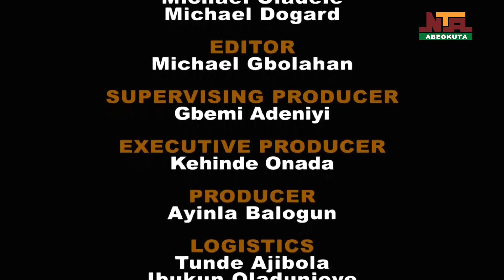Tafsir Al - Quran, Onigbowo - Awon Omo Alhaji Gbolahan Lawal, Alakoso Araromi Owu 30th March, 2024